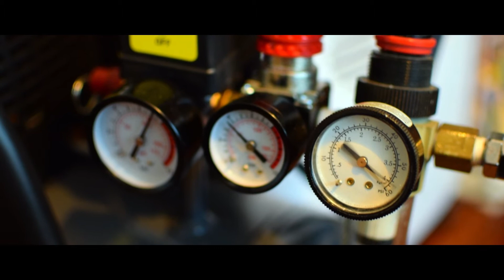Making Resin Toys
Designer Toys, Art Toys, whatever. Here's the basic process for my first resin pull. Doesn't include everything, just the stuff I wish someone had shown me when I was doing my research. Much like the best things in life, it's a beautiful ordeal. This isn't a one off project, I have many more sculpts ready to go.